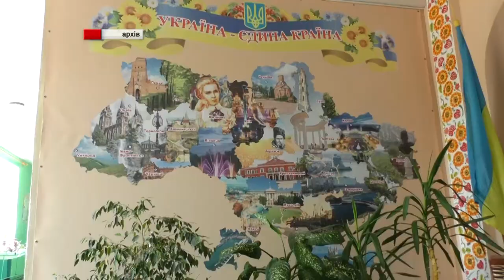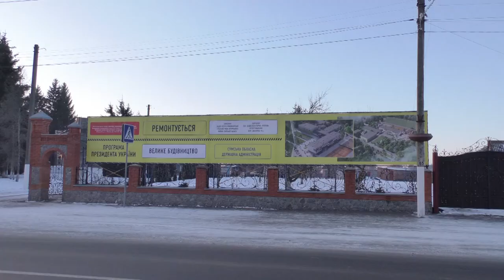«Велике будівництво» у Комишанській громаді. 14.01.2022